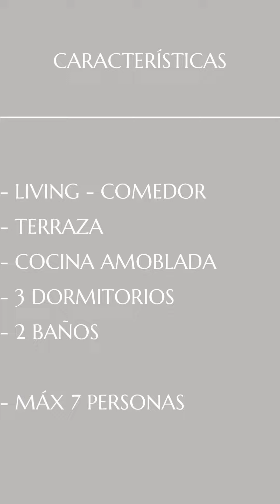DPTO AMOBLADO EN ARRIENDO 3D/2B - AV. DEL MAR - PRIMERA LINEA FRENTE AL MAR